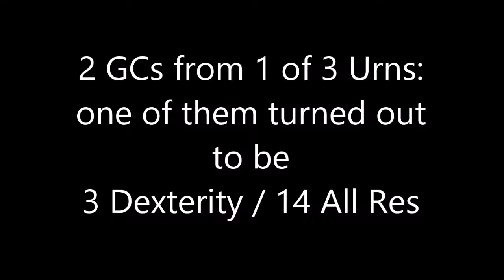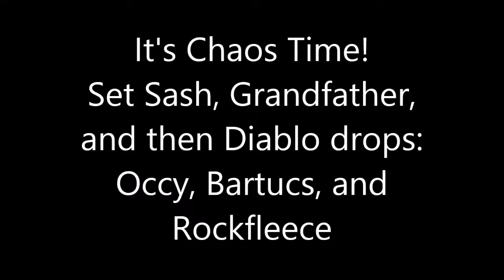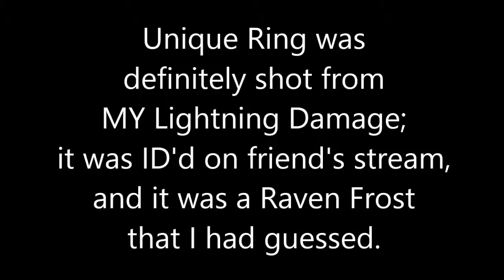D2 18July2016 USEast SC- Cool drops like Unique Rings & Grandfather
D2 18July2016 USEast SC- Cool drops such as 3Dex/14Allres Grand Charm from Urn, couple of Unique Rings & Death's Set Sash, Grandfather, Diablo drops = Occy, Bartucs, and Rockfleece